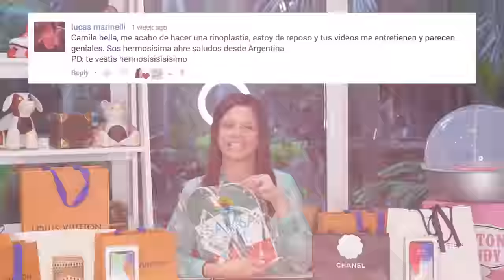Lo que Ustedes Tanto Esperaban - Sorteos y Mas Sorteos - El Mundo de Camila Guiribitey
En el vídeo de hoy les voy a estar enseñando uno de mis hauls de lujo. Este no es un haul cualquiera, es uno lleno de sorpresas y sorteos ya que les muestro y les sorteo todo lo que están viendo. También tenemos todos los ganadores de los sorteos anteriores espero me manden vídeito con sus premios. Suscríbanse para que participen en todos estos sorteos de lujo que incluyen regalos de Chanel, Fendi, Louis Vuitton, Gucci, Apple iPhone X, MacBook Pro, Ropa, Accesorios, Carteras, en fin una infinidad de regalos para que todos ustedes puedan ganar y ser parte de esta gran familia.